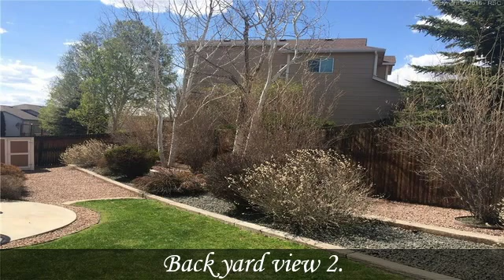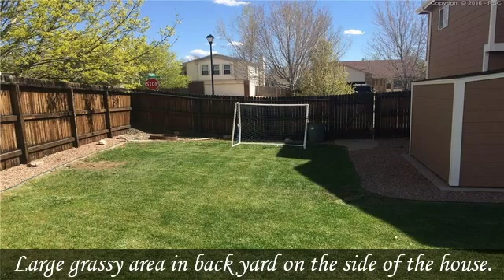3145 Pony Tracks Drive Colorado Springs CO 80922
3145 Pony Tracks Drive  Colorado Springs CO 80922

Super clean 5 bed, 4 bath 2 car. 4 beds up, 1 in basement.  Wood floors, A/C, beautifully landscaped yard.  Gourmet kitchen w newer stainless steel appliances included. Granite counters, formal & informal dining areas.  Gas fireplace, vaulted ceilings.  Basement has large TV / Rec room, guest bedroom w on suite bath, jetted tub.  Bonus room off basement currently used as a weight room.  Could be a great craft / storage room.  2 storage sheds, fenced yard.  Large corner lot, charming covered front porch. Move in ready.